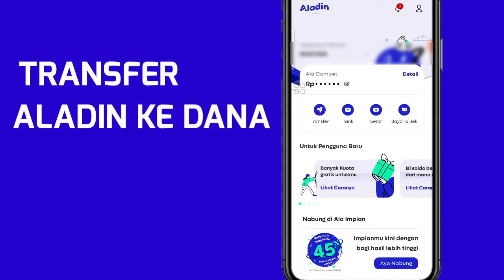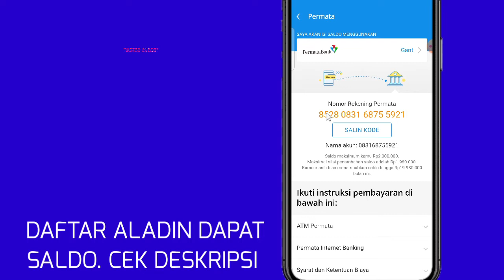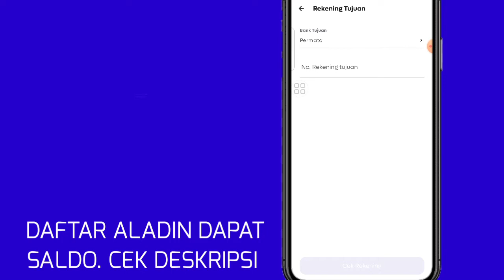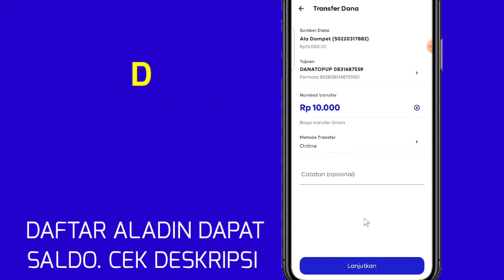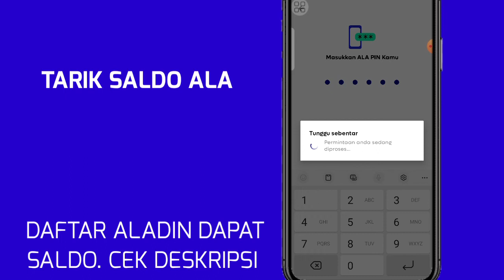Transfer Aladin Ke Dana - Bonus saldo Dari aladin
cara transfer & tarik saldo aladin ke dana.

bonus daftar aladin bisa di transfer ke dana tarik ke dana

daftar dan masukan ke
👉E9IYVU